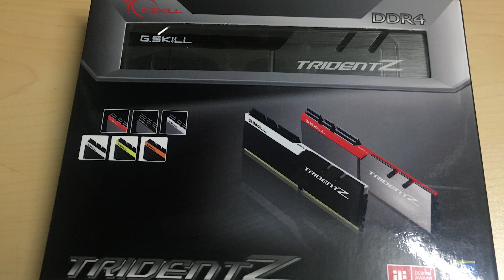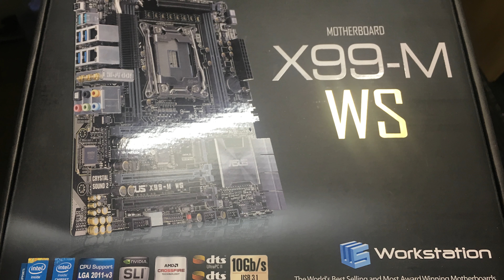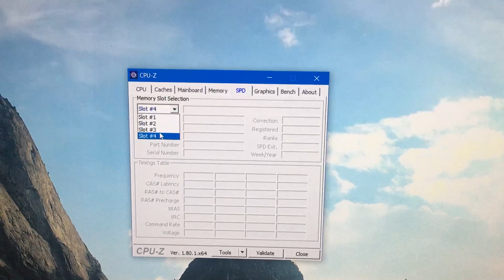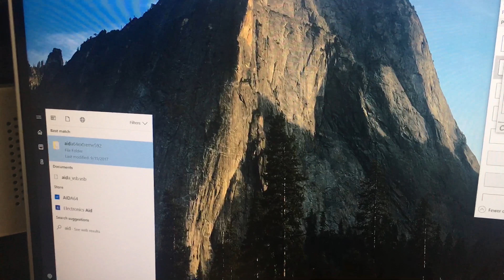Motherboard problems... | Nero PC Upgrade September 2017 Part 1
I finally upgraded from my 4790K! Which actually is still a really good CPU at 4.8Ghz but I wanted more cores...but this happened...

Asus X99m-WS
GSkill TridentZ 32GB 3200MHz DDR4
Sapphire RX 580 Nitro+ Limited Edition x2
Plextor M8Pe 256GB with Heatsink
WD Green 3TB 5400RPM
HGST Deskstar NAS 4TB 7200RPM
Seasonic Platinum P860
Phanteks Evolv mATX
Corsair H80i V2
Thermaltake Water 3.0 C (for GPUs)
NZXT Kraken G10 ^
All Noctua fans